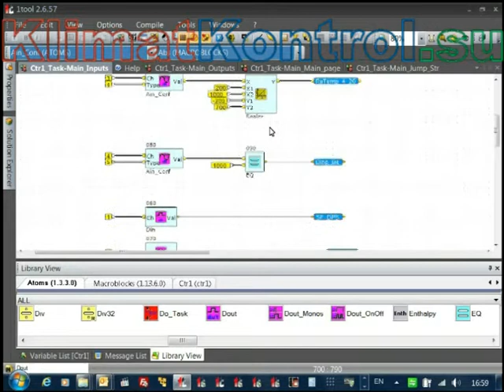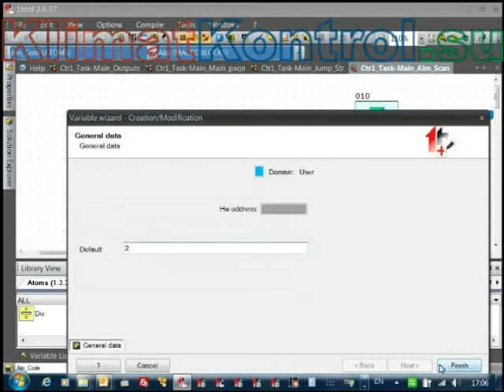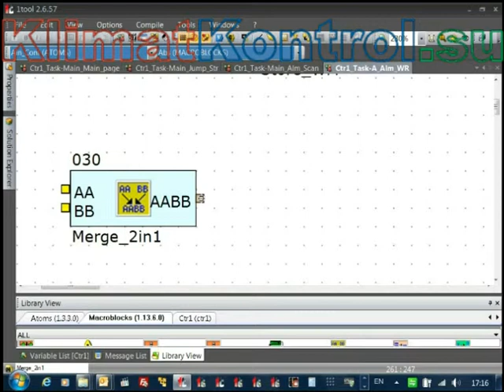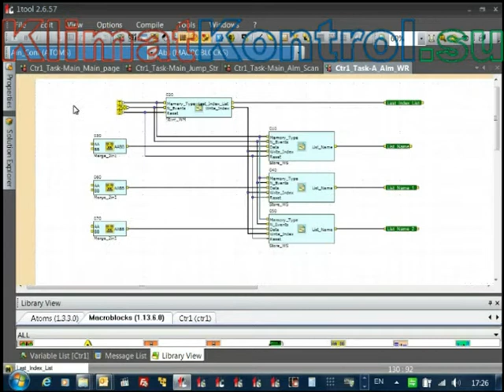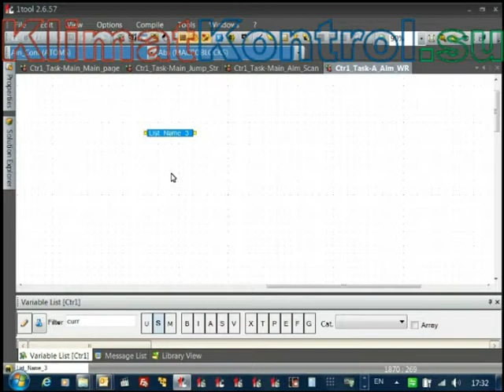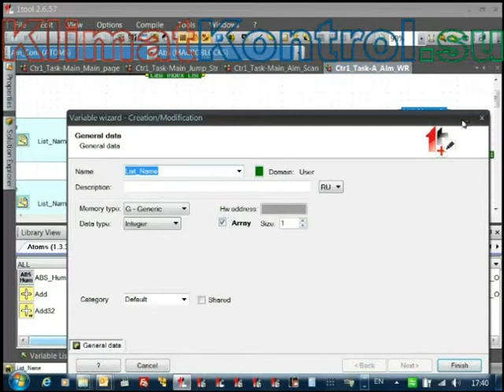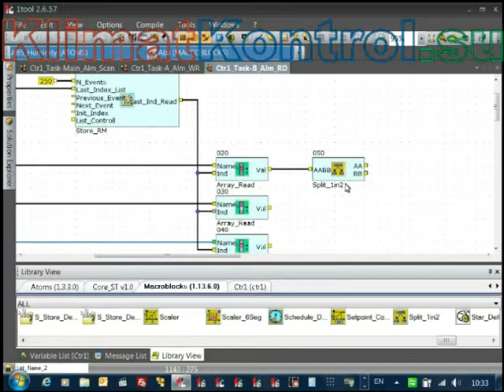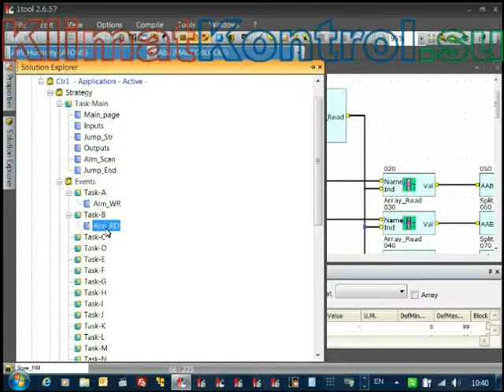1Tool. 5. Запись и чтение лога тревог.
Среда разработки приложений 1Tool для свободнопрограммируемых контроллеров CAREL.
5. Запись и чтение лога тревог